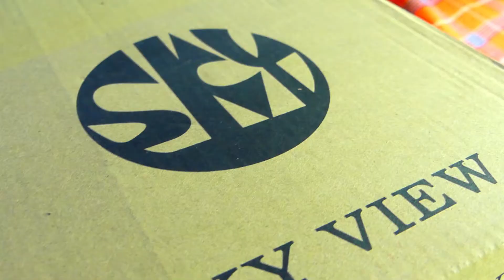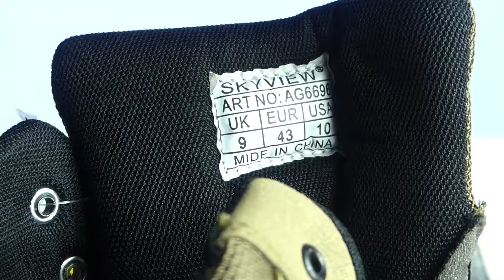13000/= WORTH FAMOUS SKYVIEW BOOT FIRST LOOK IMPRESSION 2021